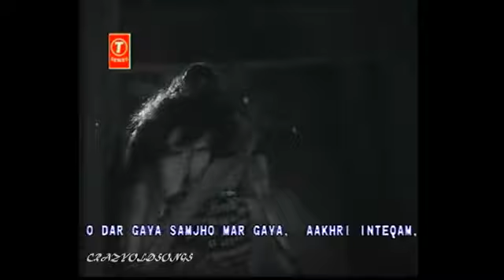Bhatke Hue Musafir Manzil ko Dhondte hai. DIL Kho gaya hamara hum dil ko dhoondte hai.LATAJI..1952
Film Navbahar 1952.
Music  Roshan.
ASHOK KUMAR. NALINI  JAYANT.